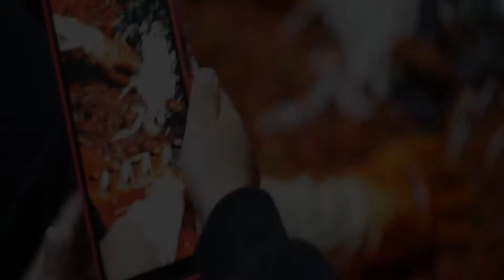korean food) kim chi 김장하는날, 김치만들기, 김치만드는 과정, 보쌈수육, 초보유튜버 브이로그,주부일상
속재료: 무채, 갓, 쪽파, 대파
양념재료: 찹쌀물을 식혀서 고춧가루를 넣어 잘 섞어 주세요.
준비 해 둔 속재료에 마늘, 생강, 새우젓, 멸치액젓, 매실청을 넣어 주고
중간 중간 맛을 보고 간을 맞춰 주세요.
절임 배추에 속재료들을 골고루 버무려 주시면 끝!

유튜브 설정에서 화질설정은 HD1080으로 해주세요 :-)

좋아요 구독 감사합니다 (꾸벅꾸벅)